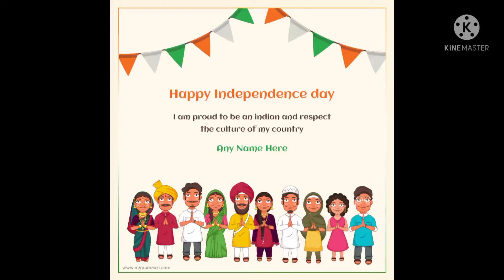Happy independence day 🇮🇳